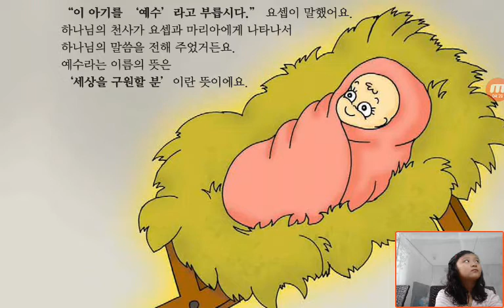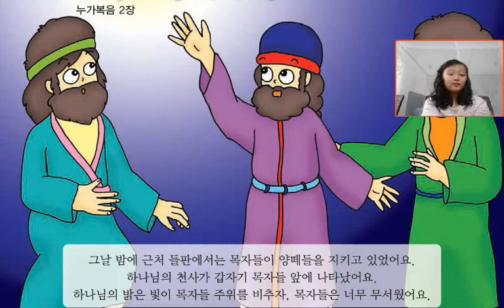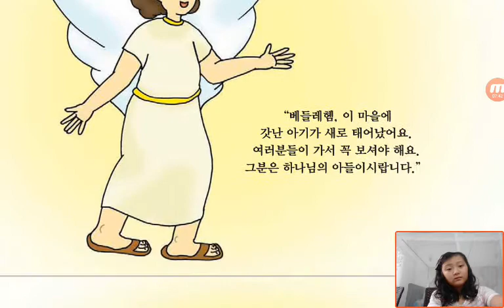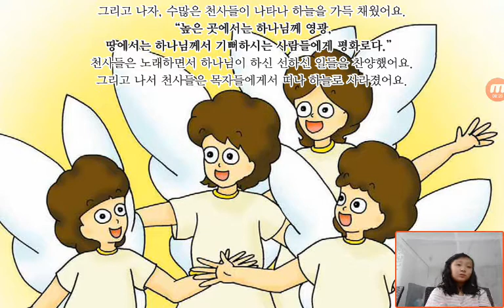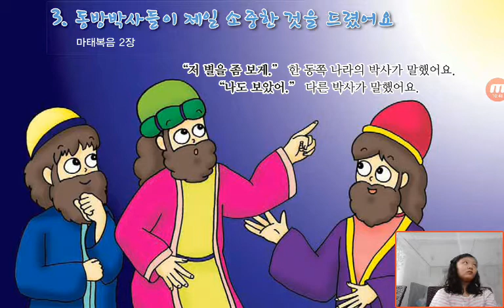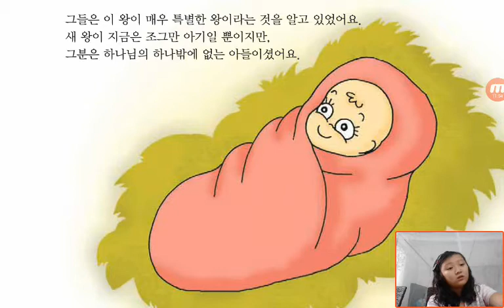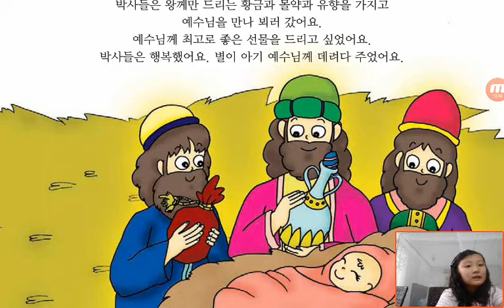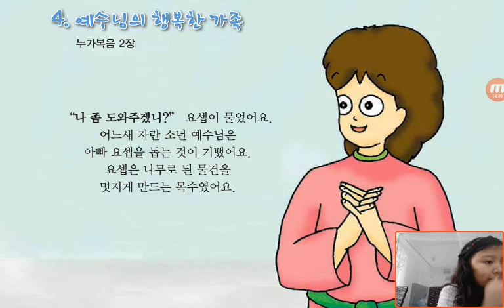‹Kids›Grace：Wonderful Bible Story‹성경이야기›– 우리에게 오신 예수님, 목자들에게 들려온 천사들의 찬양, 동방박사들이 제일 소중한 것을 드렸어요